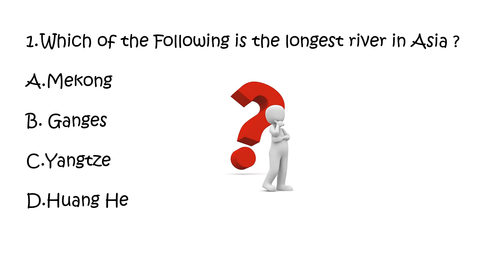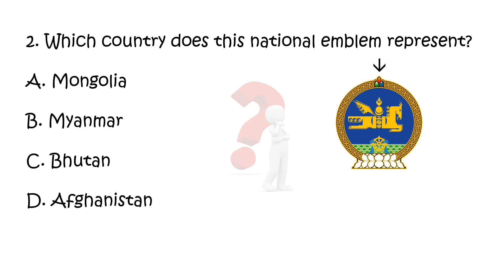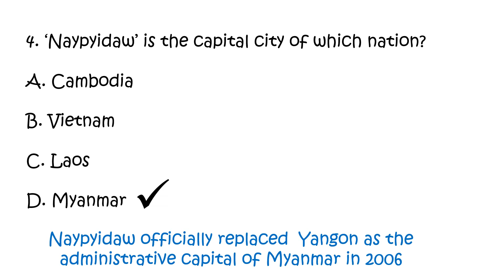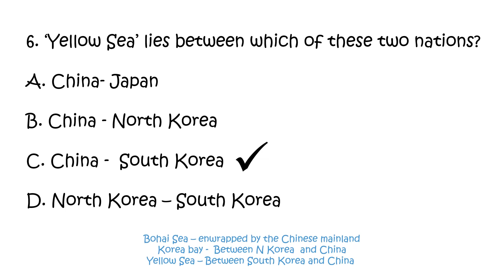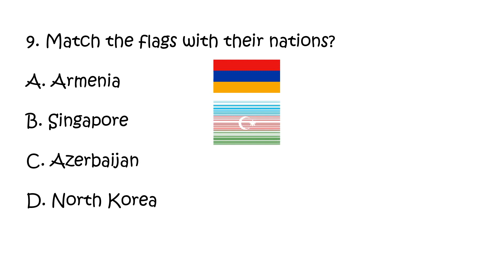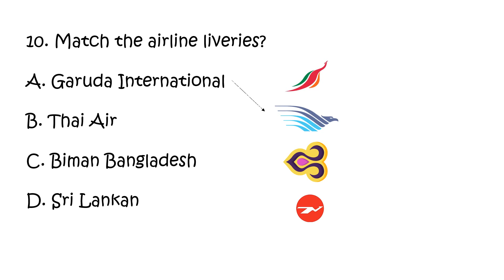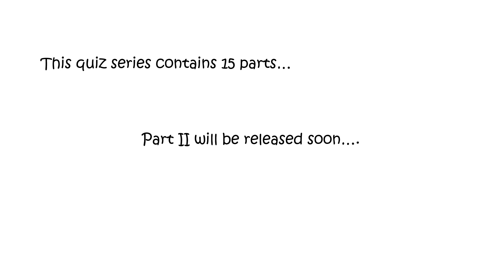Asia Quiz I - Ten questions about Asia Series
Hello Viewers, we are starting a series of quiz videos. Each video contains 10 Questions along with there answers.
The present video is the first in the 'All about Asia' series. We request the viewers to post there score in the comment section.